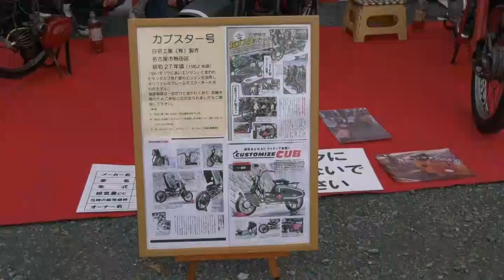カブミーティングin天竜（船明）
本田創業者の本田宗一郎さんの出身地浜松市天竜区で「カブミーティングin
天竜（船明）」を開催。約１７０台がエントリー。